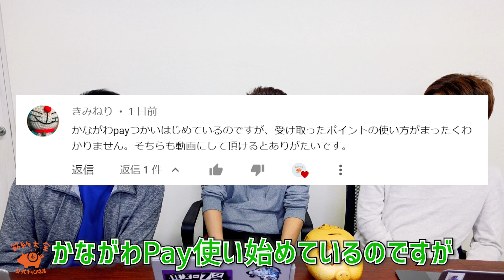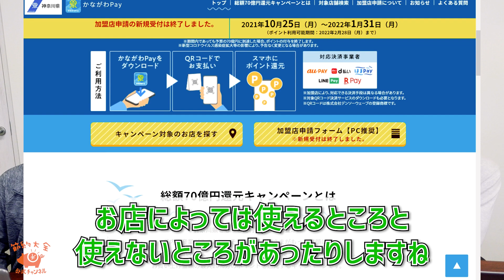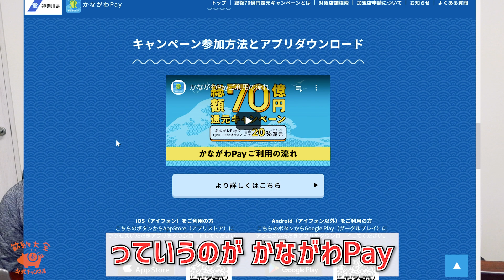【かながわPay】貯まったポイントの使い方がわからないというコメントいただいていたので実演！【節約大全】Vol.590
▼かながわPayの動画

【かながわPay対象サービス】
▼au PAY

SNS
節約大全公式チャンネル